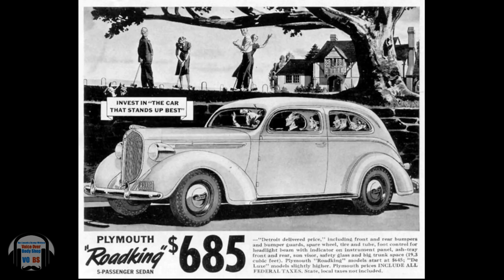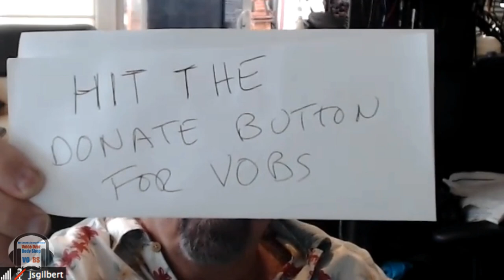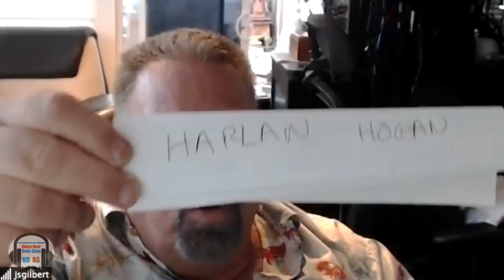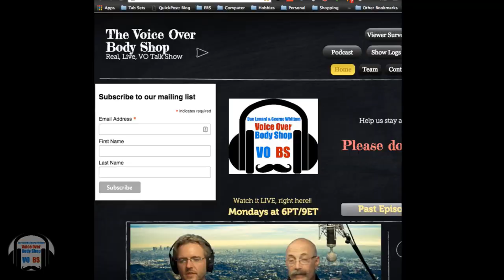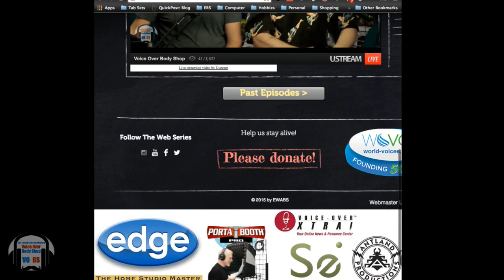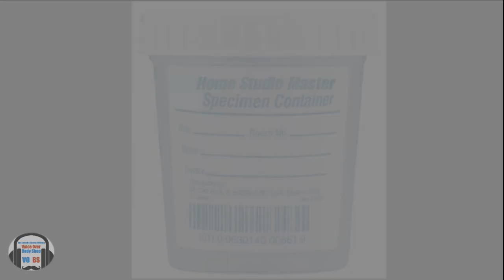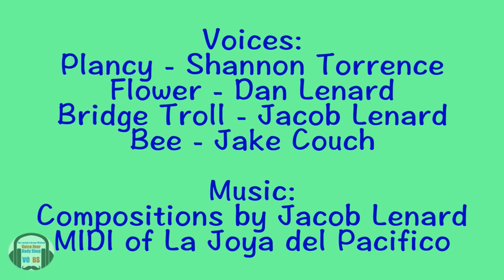VOBS EP 35 May 1, 2016 Fan Hangout!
In our Fan Hangout tonight, joining us were Sean Daeley, Paul Stefano, Scott Chambers, Ray Valdovinos, and JS Gilbert.  Anthony Gettig our chatroom moderator IN STUDIO for the show.